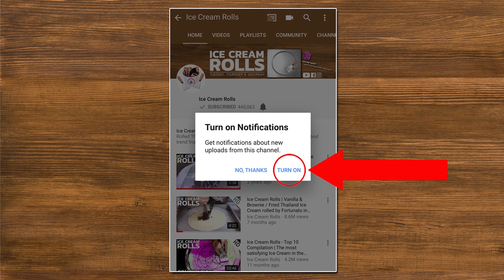ASMR - Ice Cream Rolls | how to make satisfying Pikachu & Cookie Monster rolled fried Ice Cream Food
ASMR - Ice Cream Rolls | how to make satisfying Pikachu & Cookie Monster rolled fried Ice Cream Food in 4k - no talking mukbang video 먹방
► for the full Experience you should enjoy the Video with Headphones.
Advantages:
- Behind the Scenes:

Ice Cream Rolls - we love to show you our daily Content with oddly satisfying ASMR Sounds and 4k 60fps Video Quality.